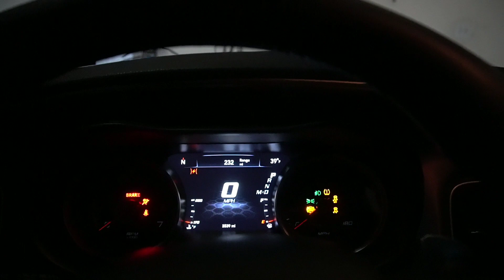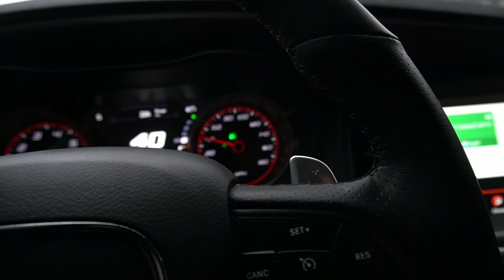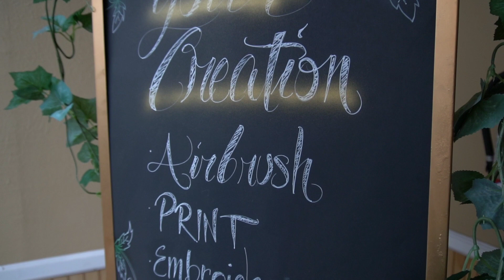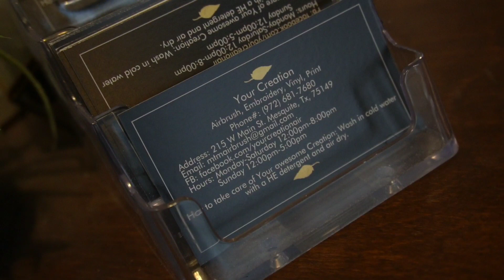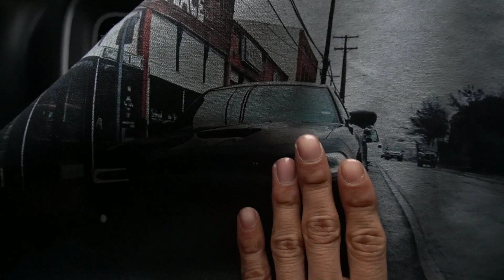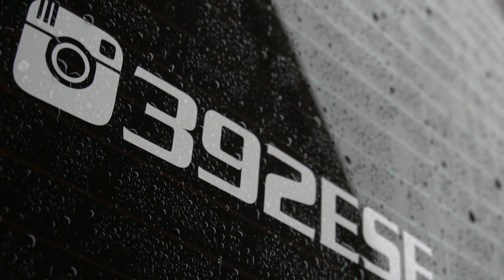!!! MY 392ESE SHIRT 1OF1!!!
I quick video of my shirt I picked up. Shout out to Your Creation in Mesquite Tx @DF1PHANTOM